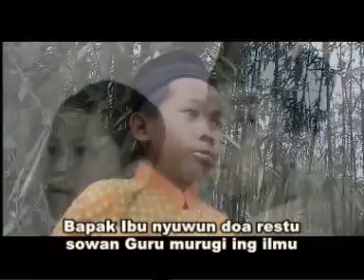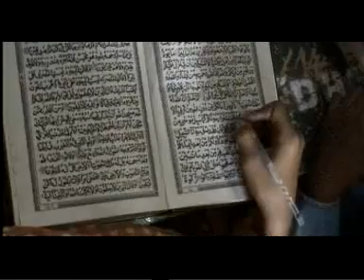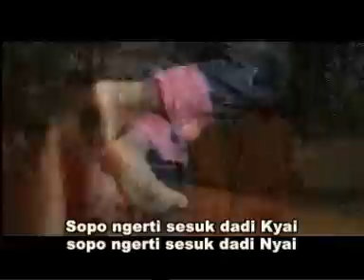THIS IS SONG NGAJI FROM TEMANGGUNG CETRE JAVA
my contry indonesia and my litle city Temanggung .I like .